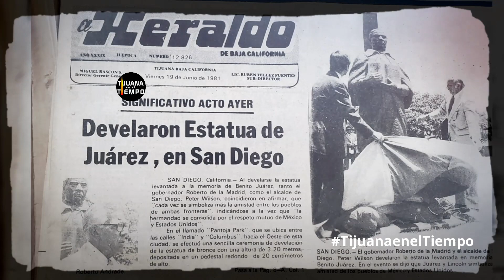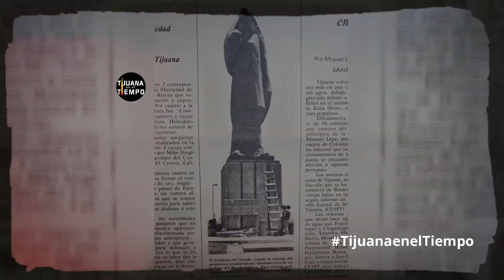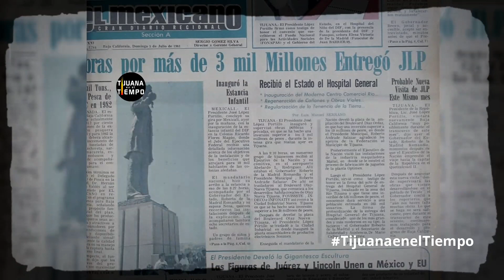Abraham Lincoln en Tijuana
La historia del Monumento Abraham Lincoln de Tijuana.
Esta es una investigación independiente realizada por: Tijuana en el Tiempo.
-Agradecemos el apoyo del Archivo histórico de Tijuana y de la hemeroteca personal de Javier Hernández por facilitarnos algunos periódicos para la elaboración de esta investigación.